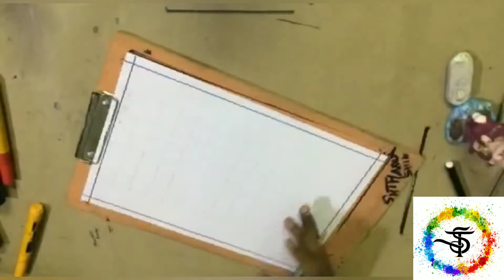SELF PORTRAIT (MY WORKS)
my works#art#self portrait#

Google Web Link : drawing-paper-bags-paper-straws.business.site
Thanushik Subramonian - Portraits, Paper Bags, Paper ...